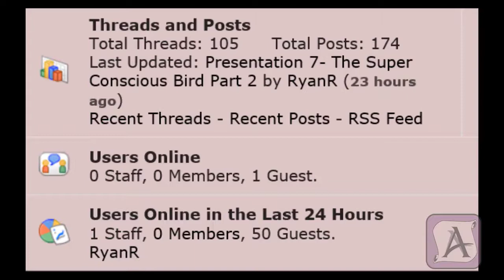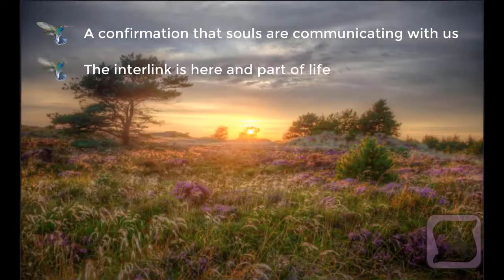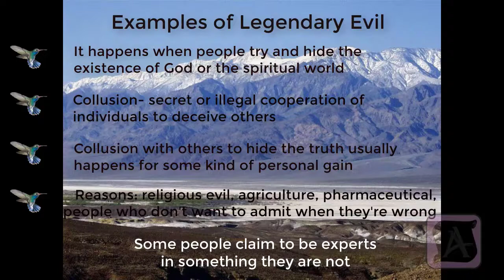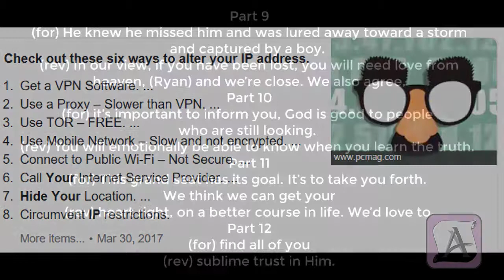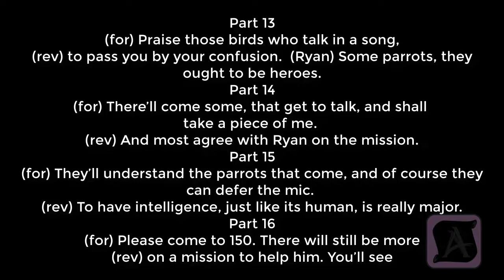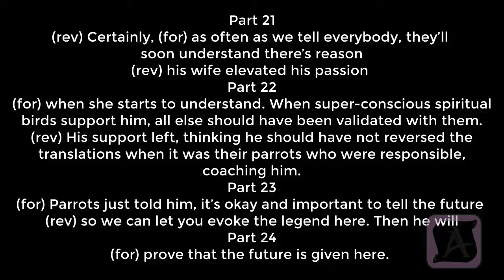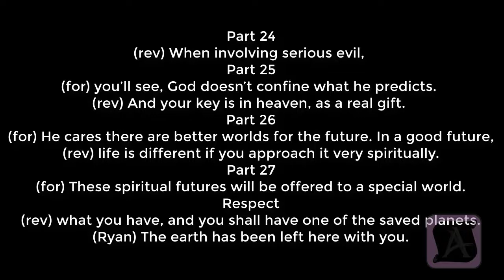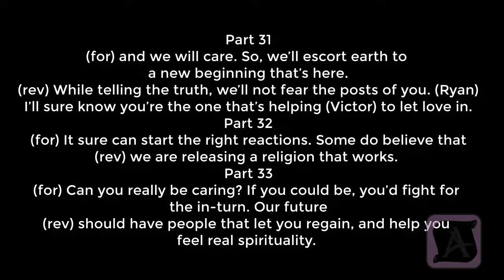#8-The Superconscious Bird Part 3 by Victor the Budgie- A budgie that sees the future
An amazing context speaking parakeet that had a vocabulary of over 2000 words and understood what he was saying. Victor was the first budgie to develop full blown speech and breach the communication gap between man and animal. He began predicting future events and even talked about them like in this one.